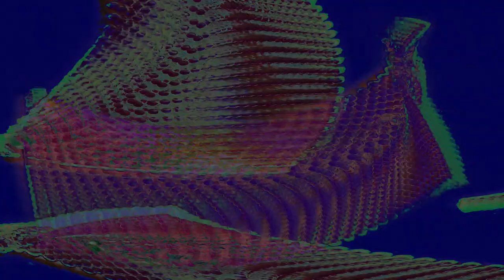Movie 24 08 16 08h52m39s